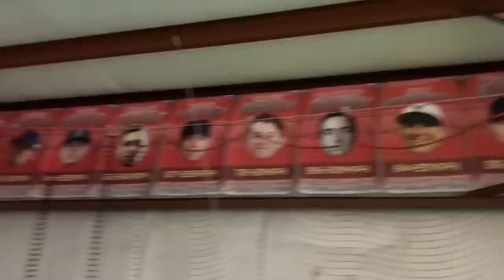Pitcher goes from 86 to 95 mph in only 13 days?! 😱 How?!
In this video Brent Pourciau of Top Velocity shares some of his player's testimonials where they gain pitching velocity through their training with the 3x Pitching Program.  After watching the video, check out some of the links below to Brent's Resources (the same programs these guys are using to increase pitching velocity!)

LEARN MORE FROM BRENT!

LEARN MORE FROM JOHN!

I'll hop down there and do my best to help answer those for you!